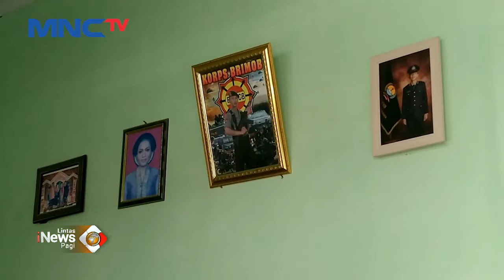Rekan Sekolah Datangi Rumah Duka, Keluarga Yakin Brigadir J Tak Lakukan Pelecehan